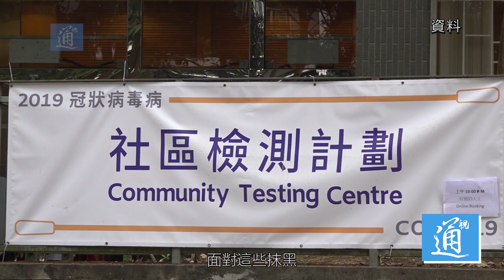海外醫生終於有機會來港就業了？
香港特區行政長官林鄭月娥5月3日表示，香港醫療系統面臨醫生短缺和病人輪候時間長的問題，政府將於本月稍後向立法會提交引入海外醫生來港的條例草案。林鄭月娥談到，回顧香港過去15個月的抗疫工作，對部分醫護人員在抗疫工作中的政治化行為感到失望。海外醫生